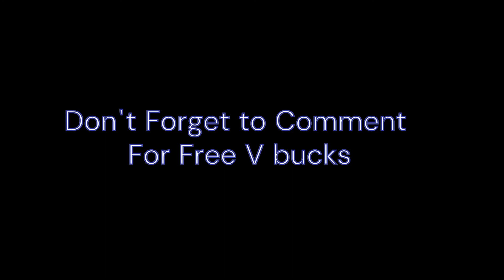Top 5 Worst Breaking Bad Characters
These my least favorite Breaking Bad characters for many reasons.